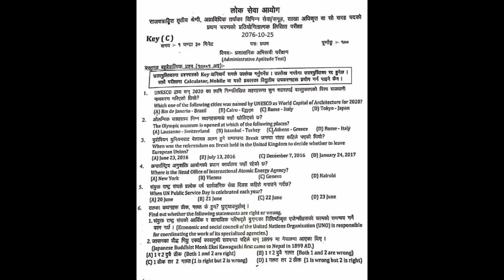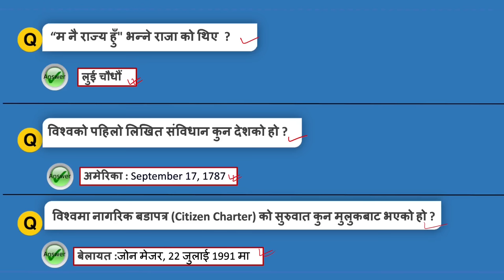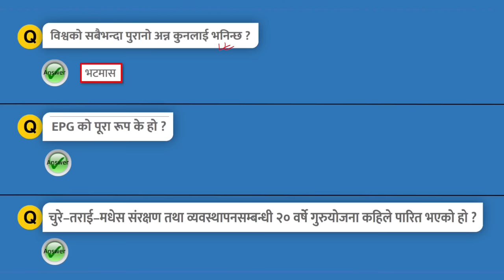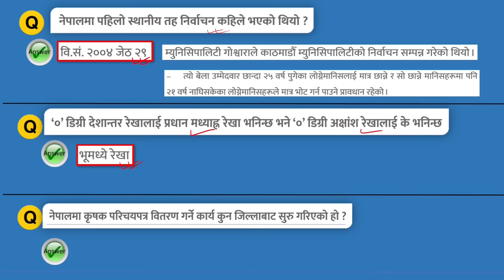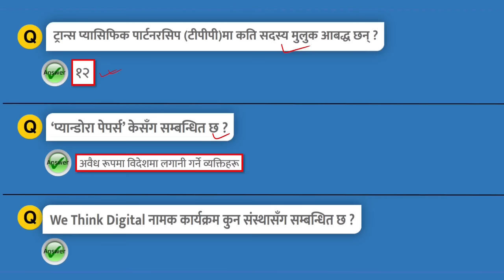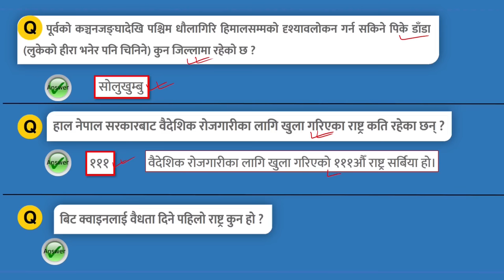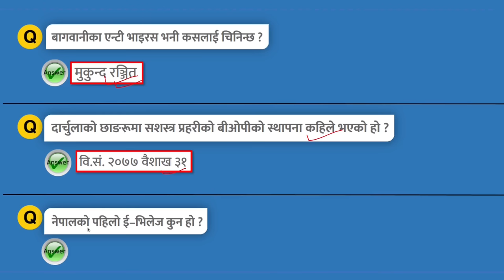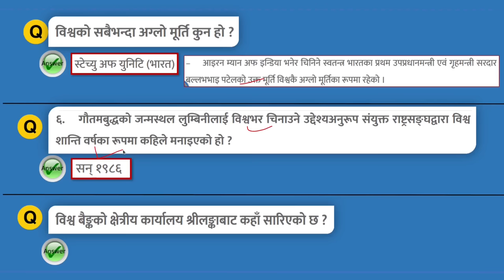300 Important GK Questions For Loksewa | लोकसेवामा सोधिएका र सोध्न सक्ने 300 GK प्रश्न र उत्तर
In this video  we will talk about  300 plus  most important  and frequently asked GK  questions for Loksewa Exam.
This video is dedicated  for  all competitive exams : Loksewa (PSC), Shikshya Sewa Aayog (TSC) , Banking preparation and for other government organization too.

CHANNEL CONTENTS:
☑️Loksewa IQ and सामान्य ज्ञान  (GK)
☑️General Knowledge (सामान्य ज्ञान) : Quiz

 सामान्य ज्ञान 2080 | दैनिक समसामयिकी घटनाक्रम | gk questions and answers | Daily Current Affairs in English | Daily Current Affairs in Nepali | Current Affairs Today | Current Affairs 2090 |  | loksewa current affairs | Current News | Current Affairs 2023 | Current Affairs of Nepal 2079 |
ABOUT OUR CHANNEL:
Gargi Loksewa is a complete professional channel to share you important notes for loksewa preparation (loksewa tayari), with quality materials. We highly address your demand and prepare accordingly syllabus based materials.